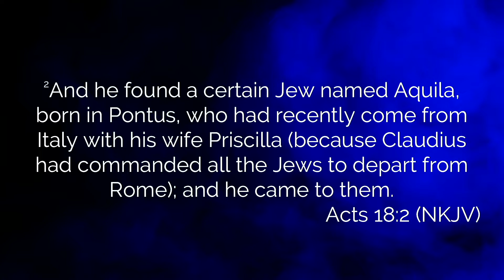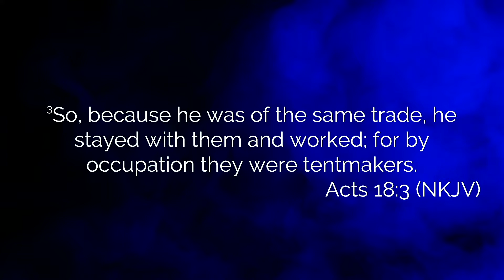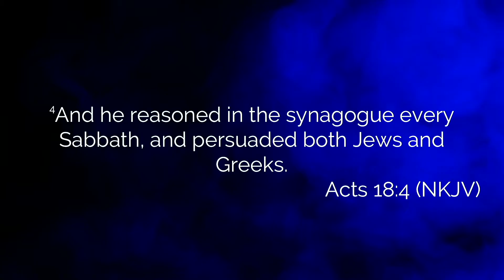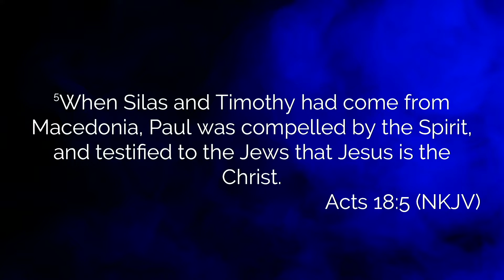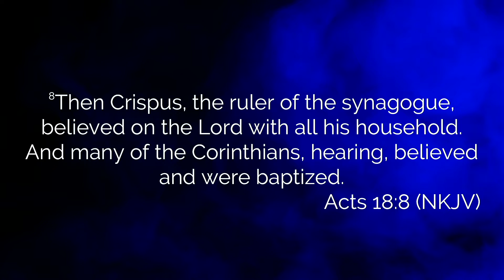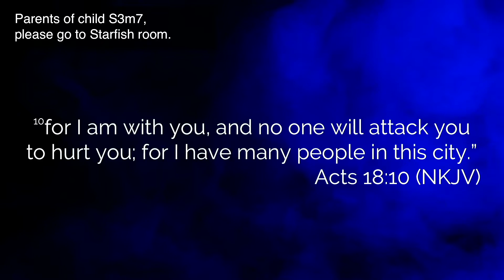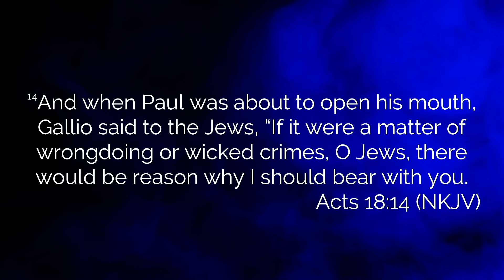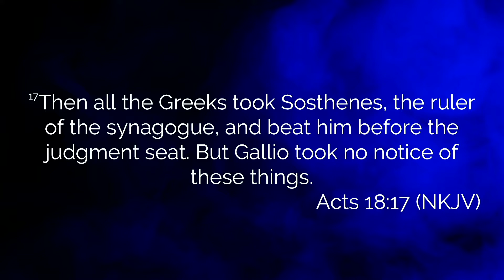Ps Mark Bridgewater - Sunday AM 4th March 2018